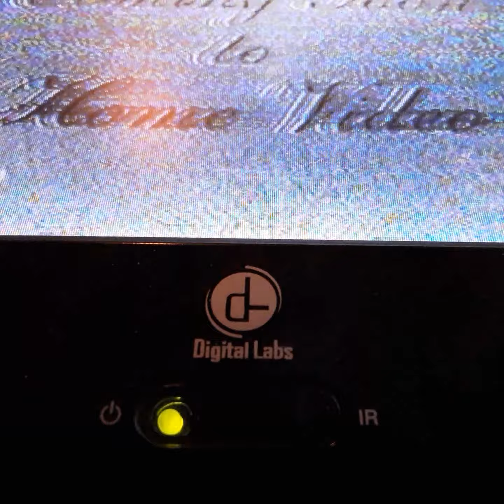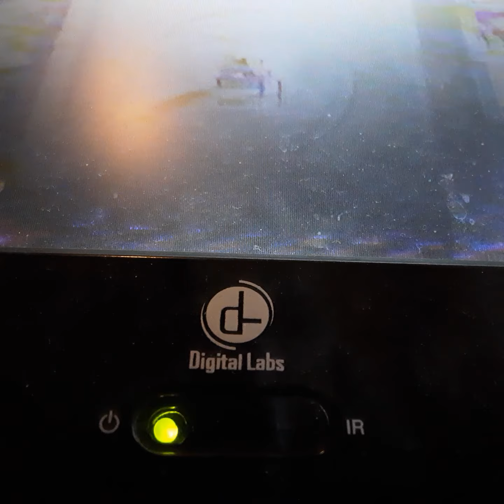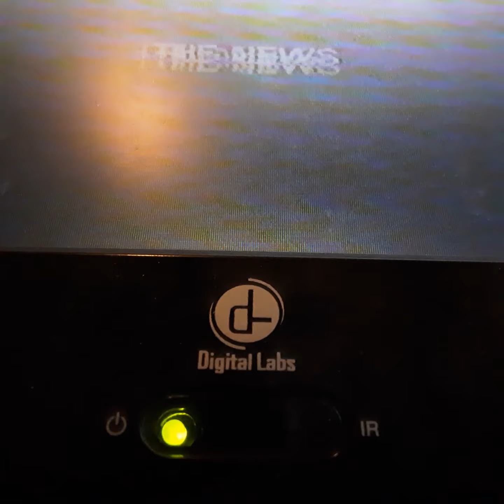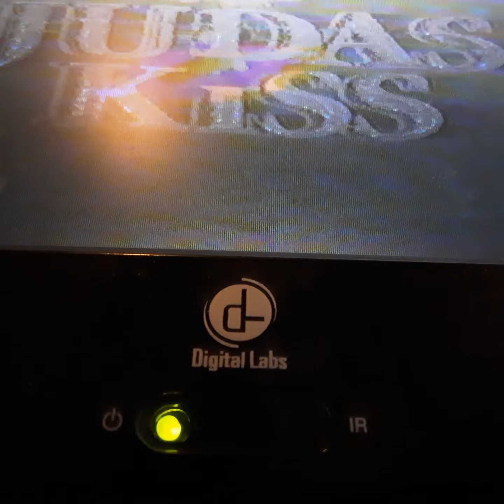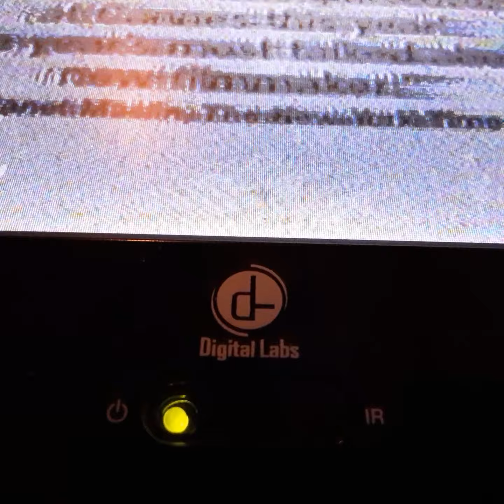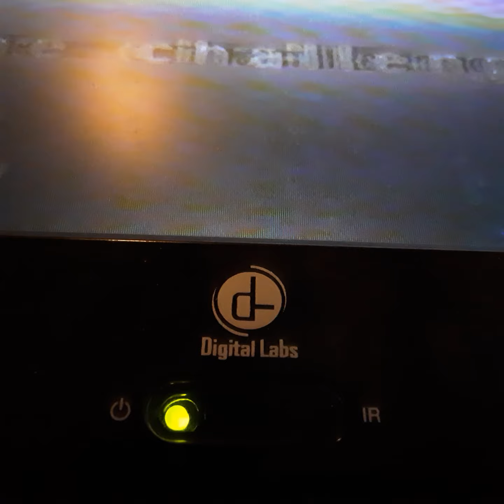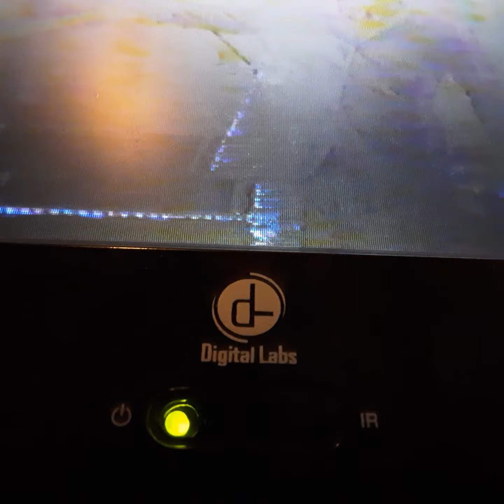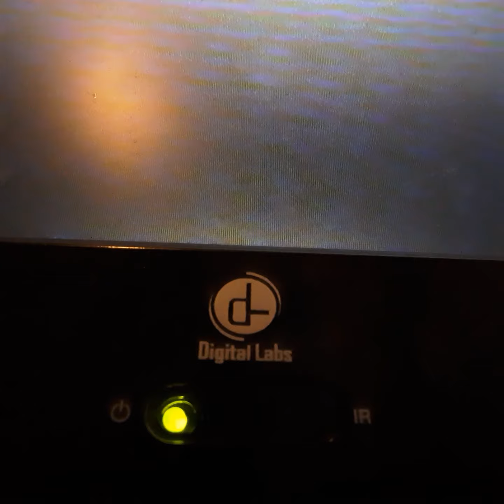Opening To Go 1999 VHS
From 1999
Columbia Pictures Presents Go Kate Holmes Broklen Mager Scott Wolf
Color 69%